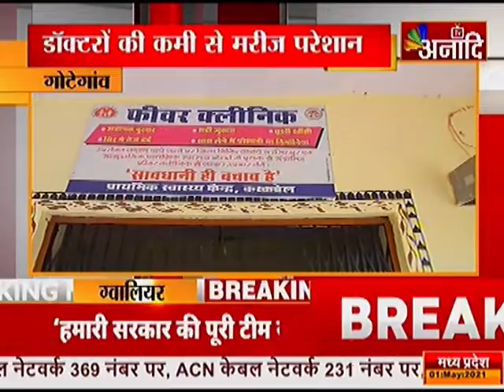गोटेगांव : डॉक्टरों की कमी से मरीज परेशान | Corona News Update | Breaking & Lockdown News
कोरोना संक्रमण के दौरान बढ़ते मरीजों की संख्या के बीच डॉक्टरों की कमी की भी बात सामने आ रही है... गोटेगांव के करकबेल क्षेत्र में स्थित प्राथमिक स्वास्थ्य केंद्र पर डॉक्टर की कमी के चलते मरीजों को परेशानी का सामना करना पड़ रहा है... बताया जा रहा है कि यहां पर एक डॉक्टर और 5 नर्सों की तैनाती थी... लेकिन यहां पदस्थ डॉक्टर को बीएमओ गोटेगांव का चार्ज दे दिया गया है... जिससे वे गोटेगांव सामुदायिक स्वास्थ्य केंद्र में अपनी ड्यूटी दे रहे हैं... जिसकी वजह से करकबेल प्राथमिक स्वास्थ्य केंद्र पर कोई डॉक्टर नहीं हैं... और लोगों को इलाज नहीं मिल पा रहा है... जिसके बाद वहां के ग्रामीणों ने स्वास्थ्य केंद्र पर डॉक्टर की मांग की है...